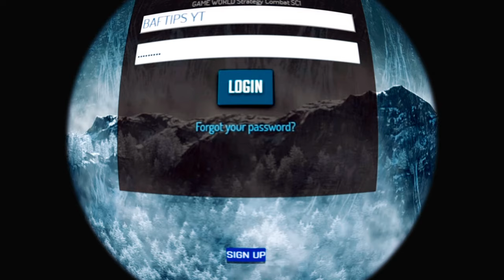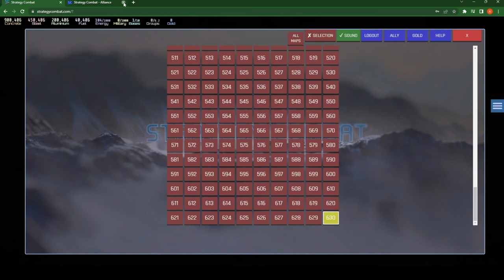( Strategy Combat ) 🤑Tutorial and Start of Game | NEW GAME